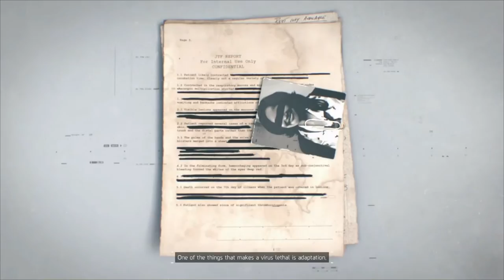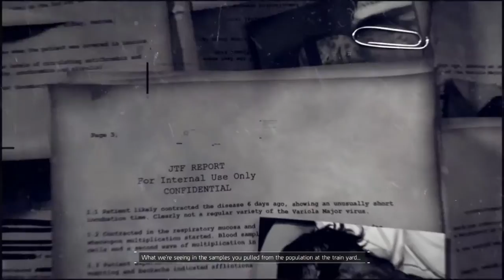The Division - Part 7 - Hudson Refugee Camp - Gameplay Walkthrough (1080p)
The Division takes place in mid-crisis New York, an open world with destructive environments that are free for players to explore. The player's mission is to restore order by investigating the source of a virus. Players have to team up with other Division agents as they progress. The game's core mechanics are similar to other third-person-shooters, in which player character can carry three weapons, and explosives like sticky bombs and smart mines to fight against enemies. Players may take cover behind objects during firefights to avoid taking damage from enemies, and to give them a tactical advantage when attacking.

We will announce the winner's name on our Facebook wall and also in a latest video by the end of every month. All the Best!

**The promotion is in no way sponsored, endorsed or administered by, or associated with, YouTube**